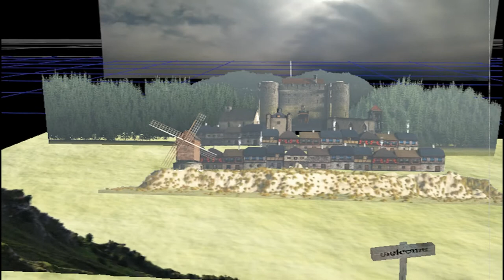Matte Painting Medieval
Matte Painting created by Muuchasvacas.com